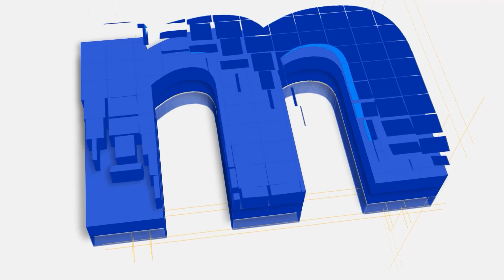🌍 MADRIDISTAS EN LA EUROCOPA Y COPA AMÉRICA ✈️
¡Hola, Madridistas!

Una vez finalizada la temporada de clubes, damos paso a las Selecciones Nacionales. En sta ocasión, hablamos de todos los jugadores del Real Madrid convocados para la Eurocopa y la Copa América. ¿Quién volverá a casa coronado como campeón de su continente? Analizamos todas las opciones.